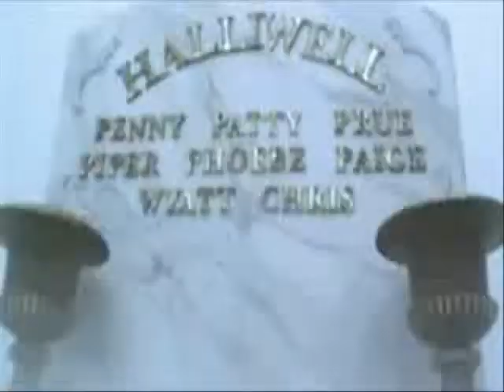Charmed here i am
Dedicated to Cameron Logsdon:)
I made this while sitting being bored remembering things that have happened to me in the past year I may not get over my friends moving away but it's just part of life.Enjoy